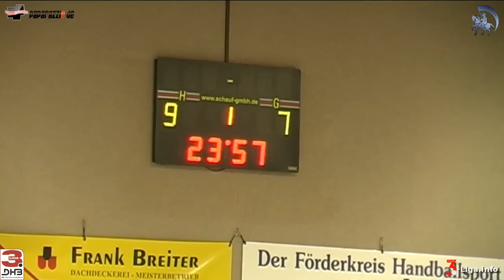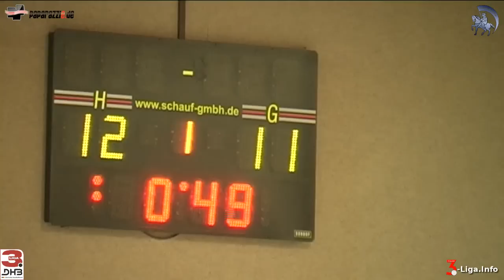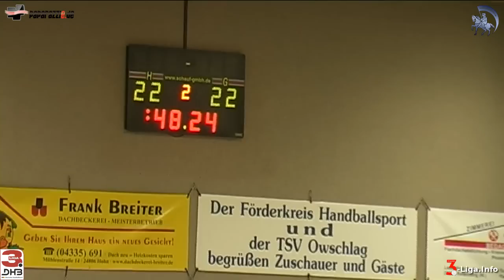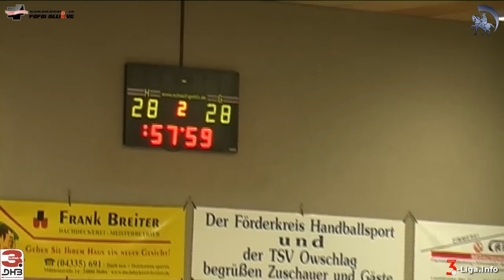3. Liga Ost Frauen TSV Owschlag vs. SV GW Schwerin I 28:29 (13:11)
Handball 3. Liga Ost Frauen TSV Owschlag vs. SV GW Schwerin I 28:29 (13:11)